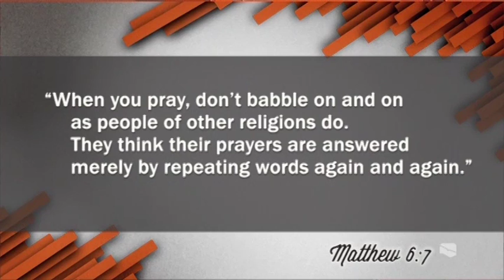Eagle Brook Church: How Should I Pray?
Eagle Brook Church